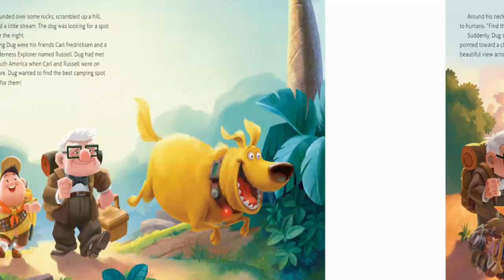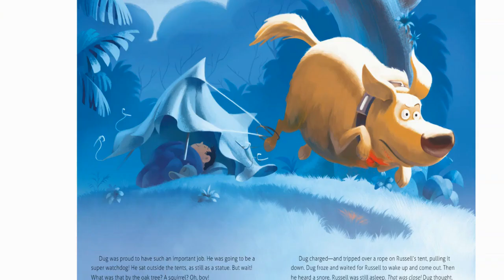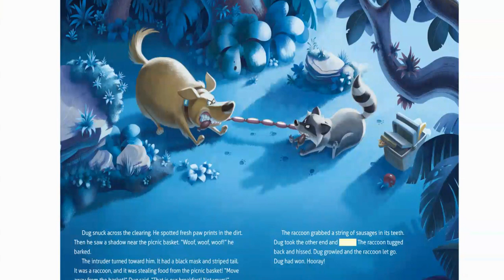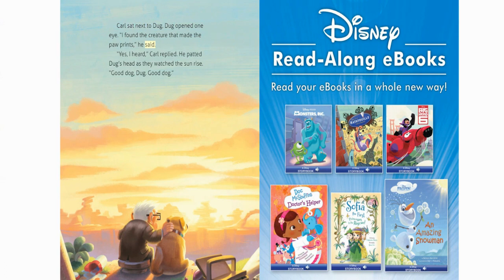Watch Dug by Disney Books | Cartoon For Kids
Read along with Disney! When Carl and Russell settle down and camp out for the night, they find mysterious paw prints on the ground. Dug, their talking dog, volunteers to stay up and watch the base while Carl and Russell are sleeping. Follow along with word-for-word narration as Dug proves he is a super watchdog.